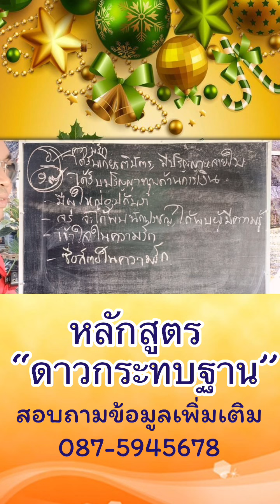หลักสูตรดาวกระทบฐาน